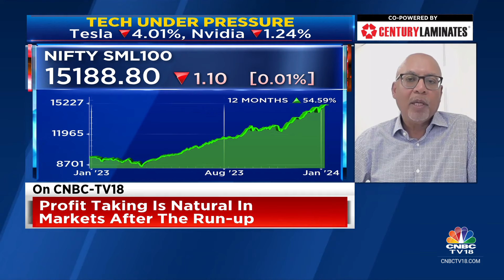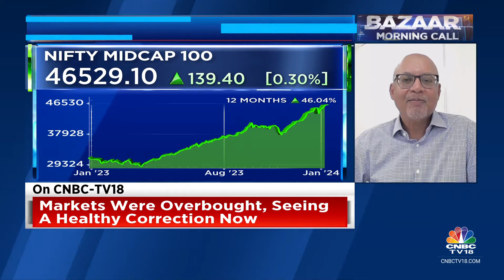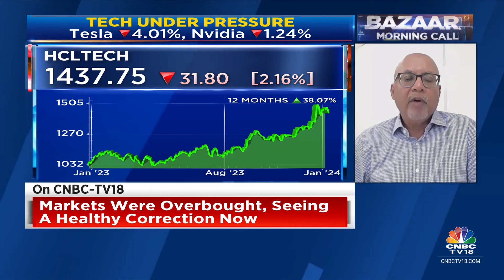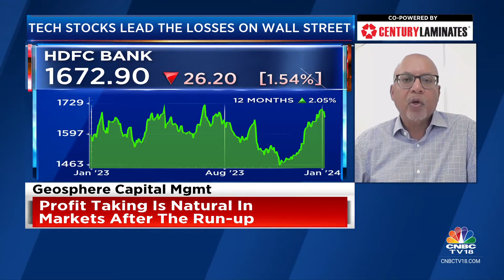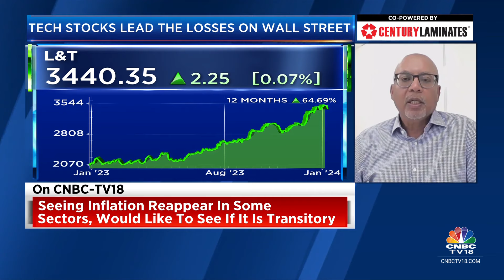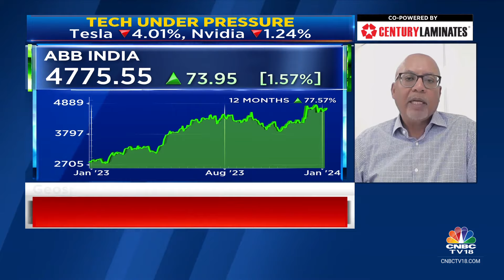Higher Crude Prices & Freight Rates Rising Are Headwinds For Global Markets: Geosphere Capital Mgmt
‘Markets were overbought. We are seeing a healthy correction now,’ says Arvind Sanger of Geosphere Capital Mgmt. He tells Sonia Shenoy, Surabhi Upadhyay and Nigel D'Souza that they like IT, auto, metal sectors.

n18oc_business